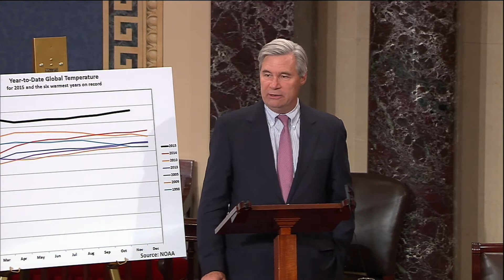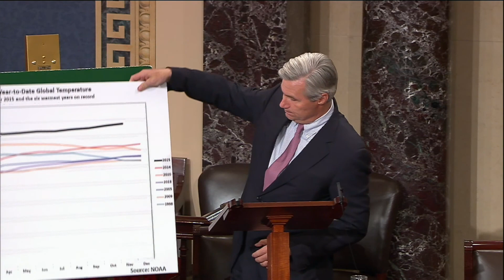Time to Wake Up: 2015 Climate Action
In this week's "Time to Wake Up" speech, Sen. Whitehouse reflects on climate milestones of 2015 and his hopefulness for action in the New Year.